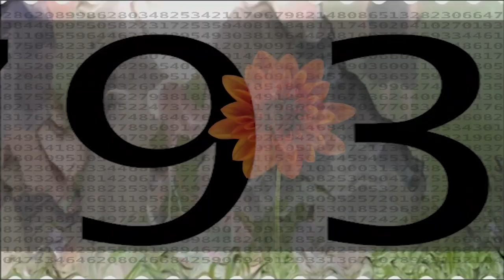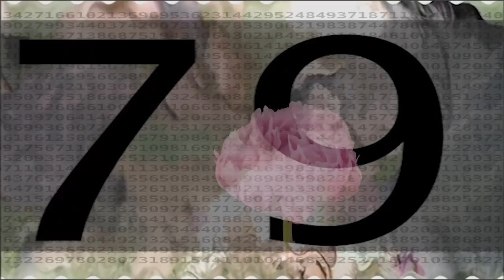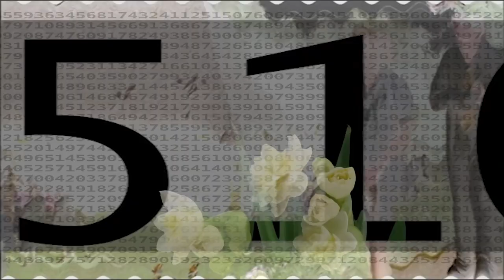Sound ƒuries—«U + i = 3.1415926535897»